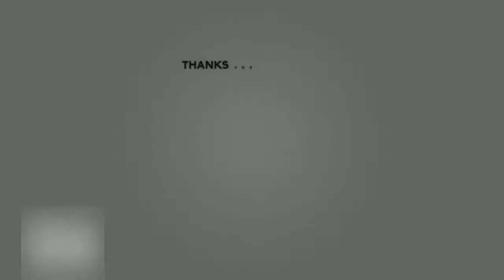Niatnya Culik Bu Suparti ehh Dapatnya Bu Alice │ GTA V Roleplay Funny Moment Zhen7 Play #1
Ini video sudah lama gw record tapi baru sekarang gw sempat edit, jadi mudah2an terhibur ya guys :)

Happy Watching, Hope you enjoy this video Guys :)

Jika kalian ingin kepo dengan kehidupan sehari2 gw follow aja IG gw =

"Play For Fun, Win is a Bonus"

- Zhen7